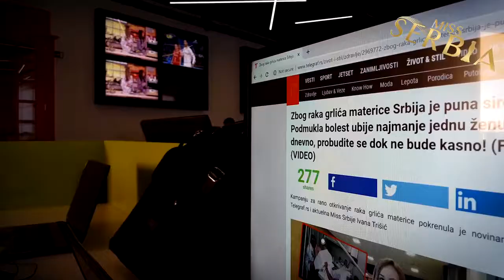SERBIA, Ivana TRISIC Contestant Introduction Miss World 2018